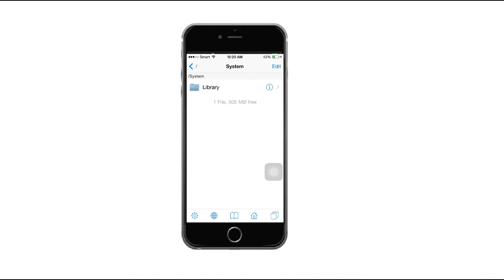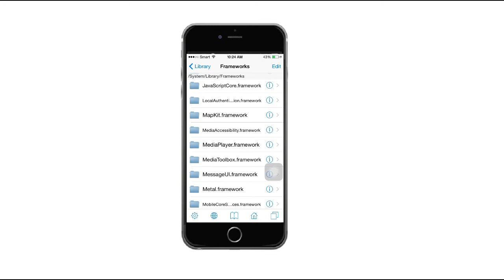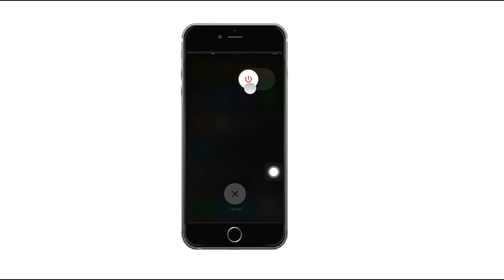How to stop Notifications from lowering music volume on your iPhone or iPad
To find out how to prevent the music volume from lowering when an app notification is received, make sure to read the step-by-step guide below.

Step 1: Launch Cydia.
Step 2: Search for iFile and install it.
Step 3: Once installed, tap on the iFile icon on the Home screen to
              open it.
Step 4: Navigate to the following directory:
              (system/library/frameworks/MediaToolbox.framework)
Step 5: Tap on SystemSoundLowersMusicVolume.plist and
              choose Property List Viewer.
Step 6: Scroll down to SMSReceived_Alert and change its value
              from 0.1 to 1. The higher the value, the louder will be the
              music volume when an app notification. Note that this will
              effect Messages notifications only.
Step 7: If you’d like alter the volume level of other app notifications
             as well, you should change the value of UserAlert key in the
             same plist file.
Step 8: Once done, reboot your device.